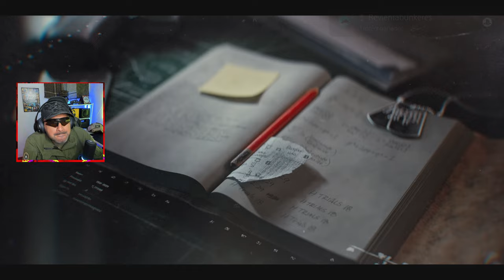CALL OF DUTY BLACK OPS 6 - Campaña Gameplay Español | Parte 4 (COD Black Ops 6)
CallofDuty gameplay te envito a verme en vivo

PS5/PS4/XBOX/PC GAMIN

▬▬▬▬▬▬▬▬▬💬CONTACTO💬▬▬▬▬▬▬▬▬